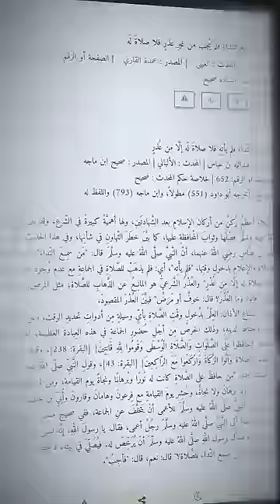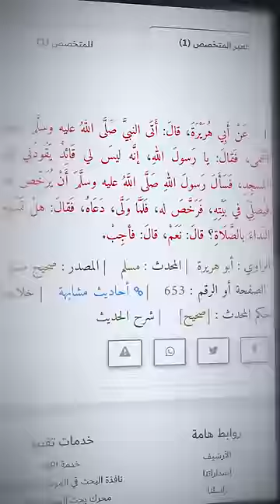انتبه صلاتك غير مقبوله!! | أنس آكشن